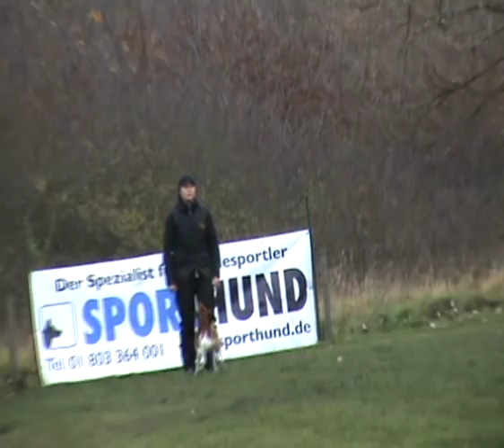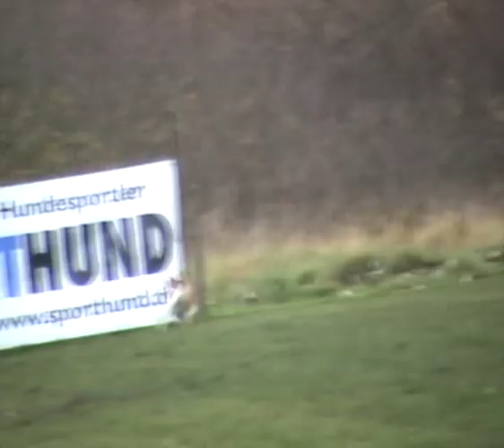Piranha Adventpokal des DMC Leichlingen 2011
Jack Russell Terrier Piranha Unterordnung beim Adventpokal des DMC Leichlingen 2011!

Musik verletzt keine Urherberrechte.